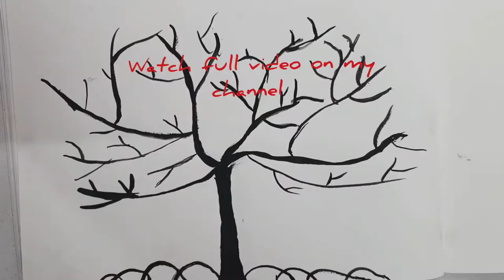Pista Shell Craft Ideas/Beautiful Pista Shell Tree/Amazing Pista Shell Craft Ide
Pista Shell Craft Ideas
Beautiful Pista Shell Tree
Amazing Pista Shell Craft Ideas
Crafts with Pista Shells